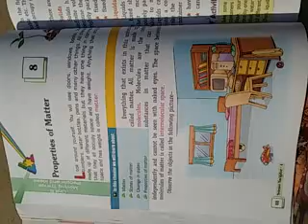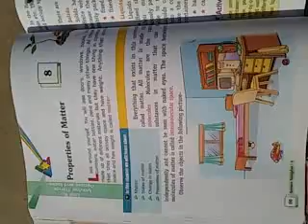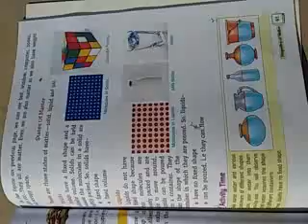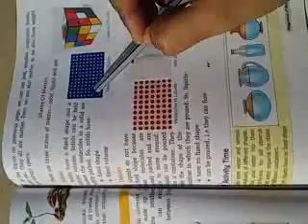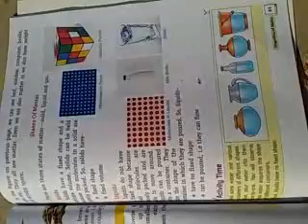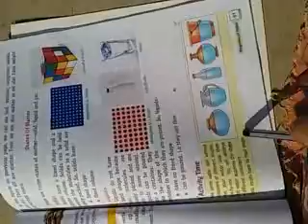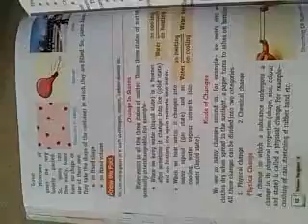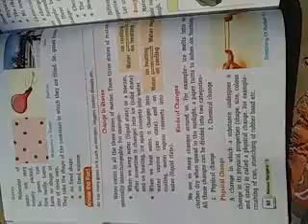Class 4 Science chap 8 part 1